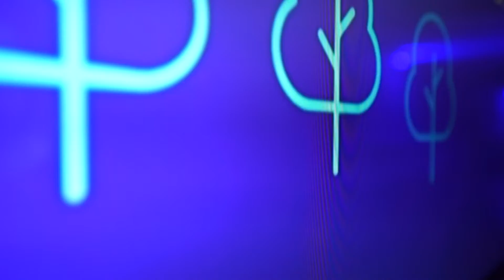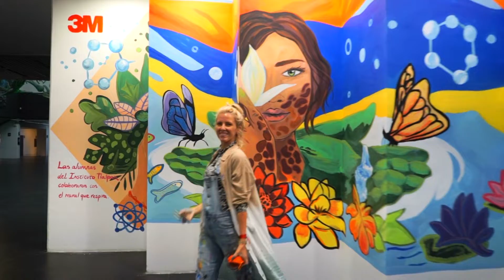3M pinta el primer mural en la UNAM